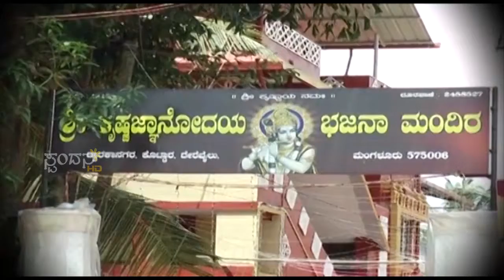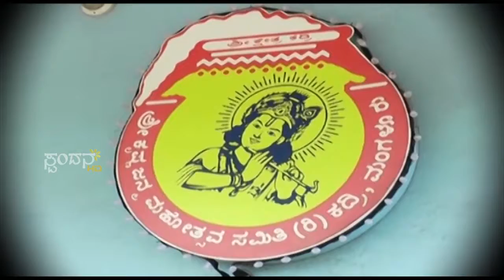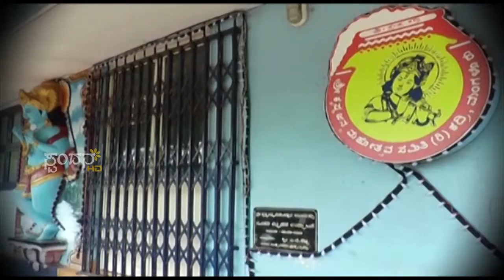Krishna Leele - Celebrations @ Mangalore - 01/02